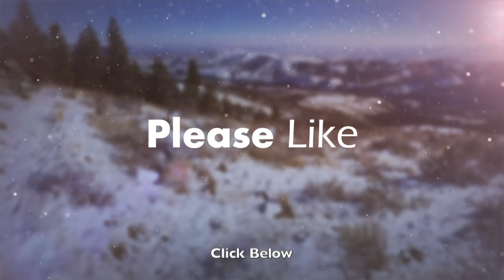Winter Wonderland Royalty Free Rock Music for your Video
This Energetic and upbeat rock track is based on a famous Christmas tune “Walking in a Winter Wonderland” with soaring crunchy guitar melodies and powerful chords, driving bass and punchy drums.

Works well with Energetic Christmas TV and Radio Advertisements, Youtube Videos, Film, Viral Marketing, Action and Extreme Sports Videos, Podcasts, Exciting Product Branding.

The track is available to purchase as royalty free background music for your project.

Its track name is:  Winter Wonderland Rock